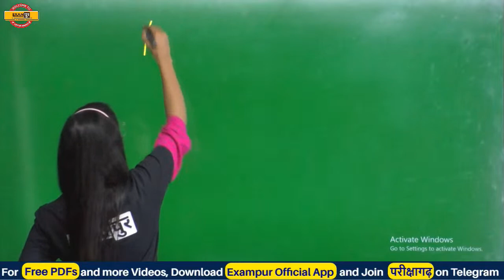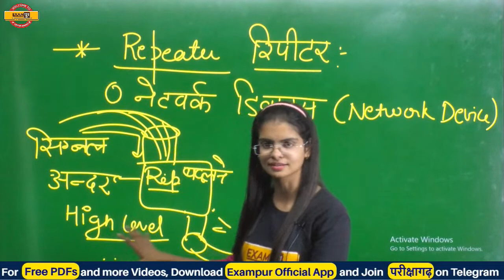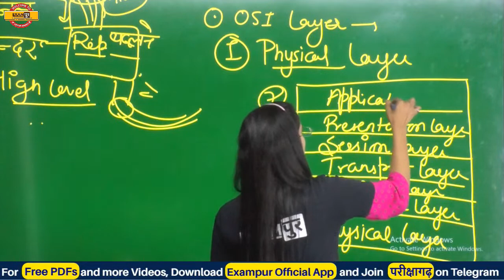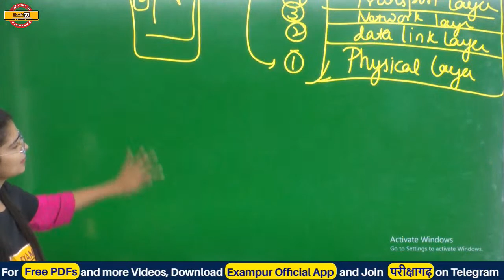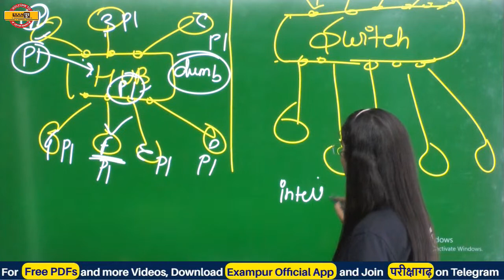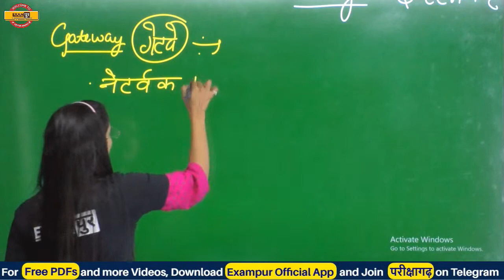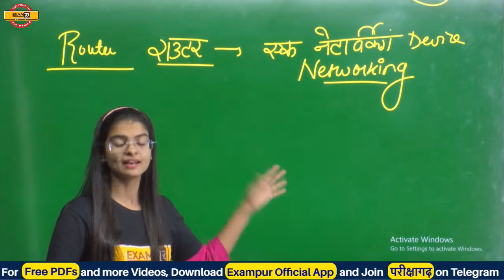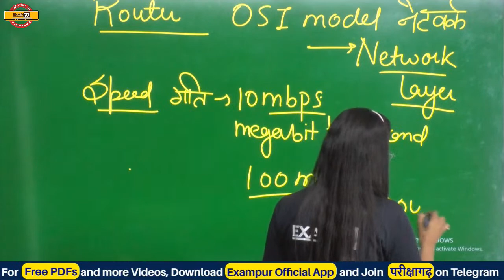SUPER TET 2020-21 | Foundation Batch | Computer | By Preeti Ma'am | Class 19 | Router,Repeater,Etc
➡️CTET Paper 2 Answer Key 2023 SUPER TET 2020-21 | Foundation Batch | Computer | By Preeti Ma'am | Class 19 | Router,Repeater,Etc